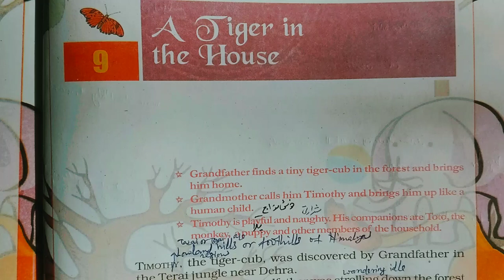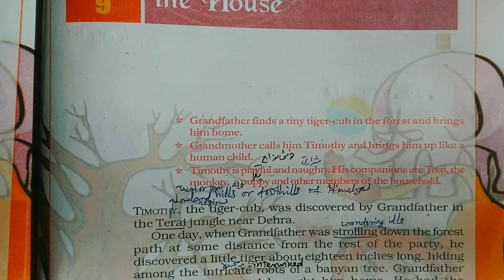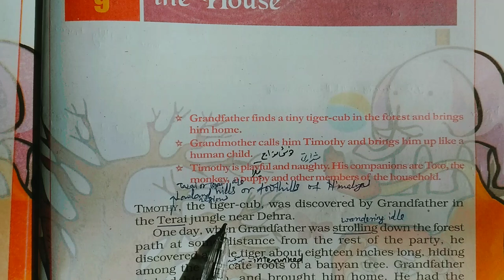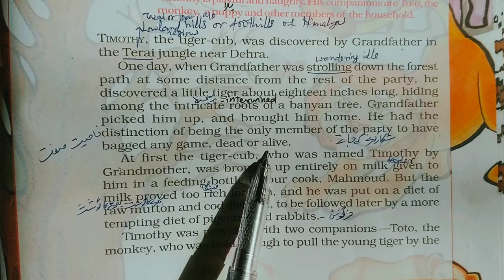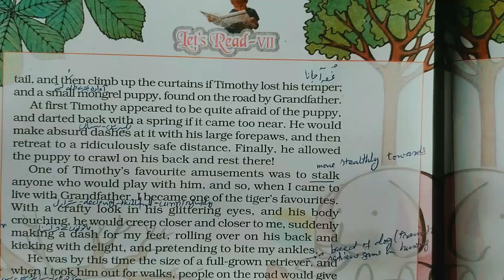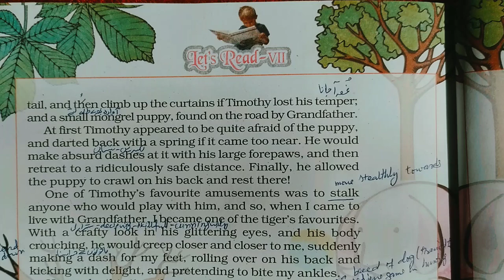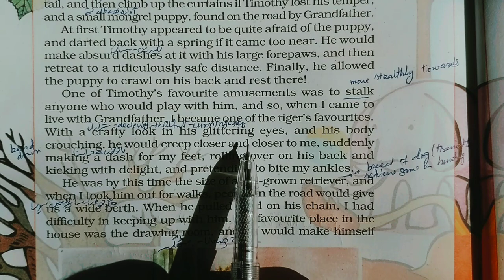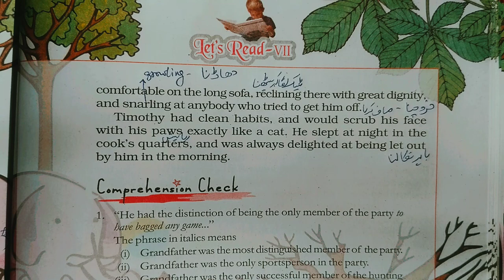A Tiger 🐅 in the House 🏠 | Class 7th Let's Read Supplementry English by JKBOSE | Part-1